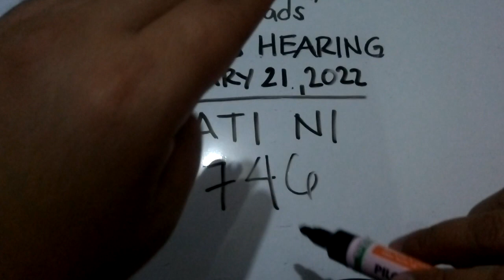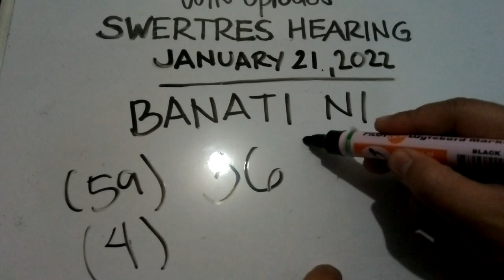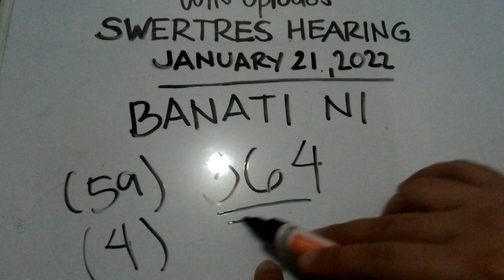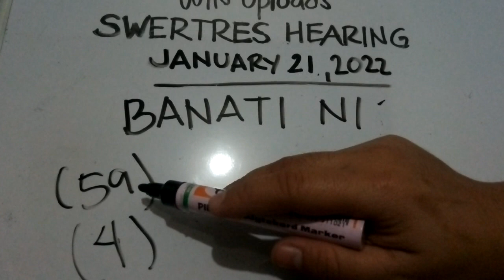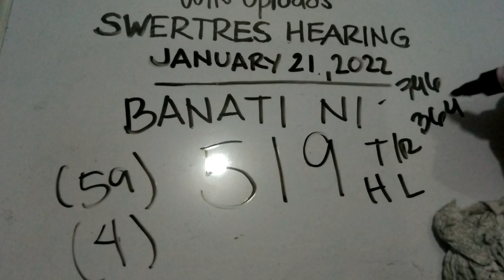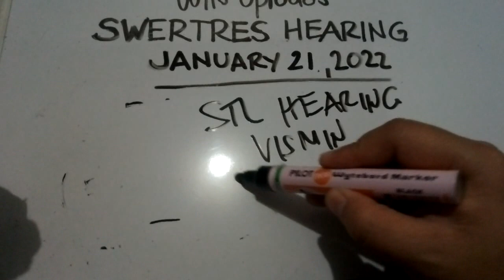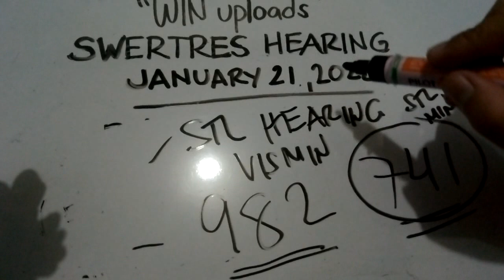Swertres Hearing Today January 21, 2022 BANATI NI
SWERTRES HEARING TODAY. Swertres (3D Lotto) Hearing/ Guide and Tips, January 21, 2022 BANATI NI. Check out our Daily Swertres Hearing and STL Hearing Guides and probables base on analysis and computation. Good luck!